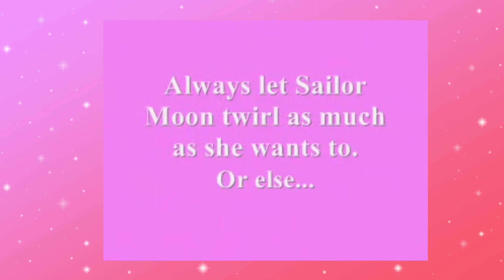Chibiusa's Secret Training: Part 2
I apologize. It was 2008 and I was just messing around.